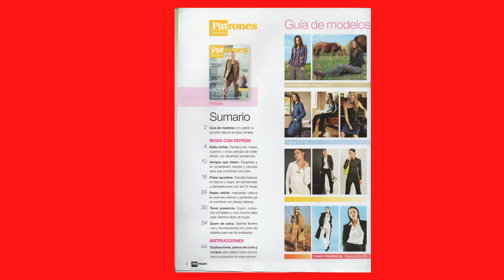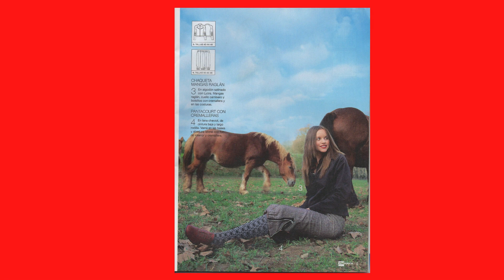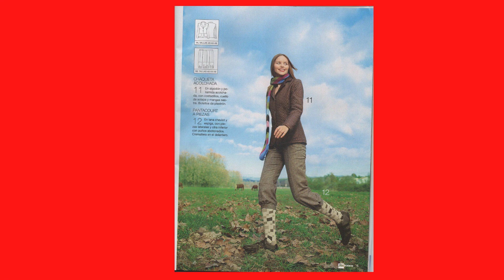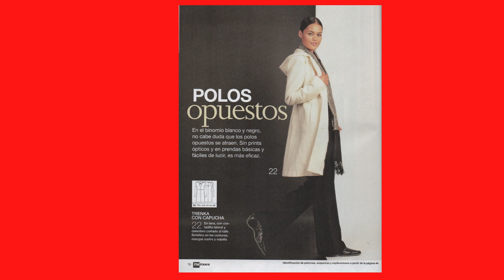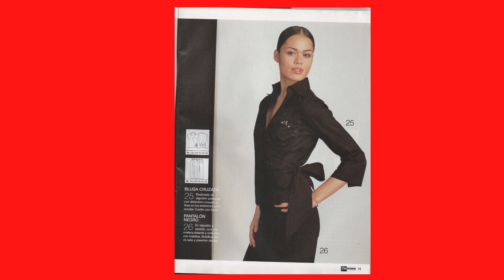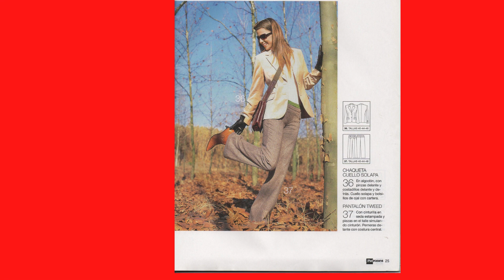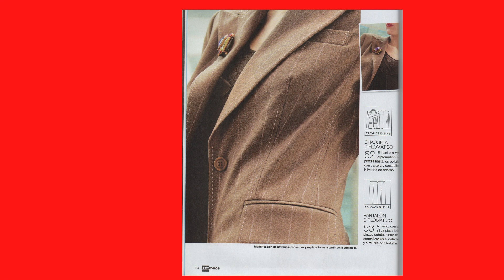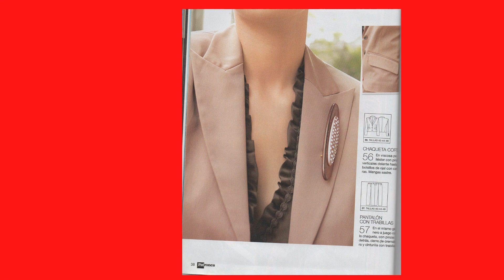ПРОДАЕМ ЖУРНАЛ PATRONES EXTRA 32 - ОБЗОР- ПОДПИСЫВАЙТЕСЬ И УВИДИТЕ МНОГО ИНТЕРЕСНОГО НА МОЕМ КАНАЛЕ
В этом видео можно увидеть и полистать испанский журнал Patrones Extra 32 . Если кто-то заинтересован в покупке этого журнала (в наличии 2 экз), то напишите мне на и я вам дам реквизиты для оплаты и перешлем этот журнал в любую страну мира.
Заходите ко мне в блог полистать там и другие журналы Патронес и Патронес Экстра (их там более 100 номеров).